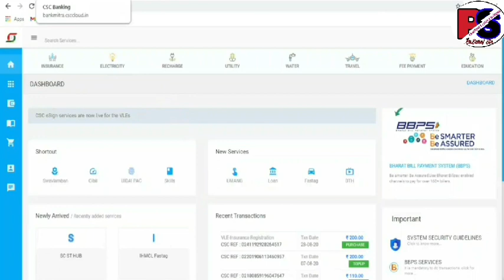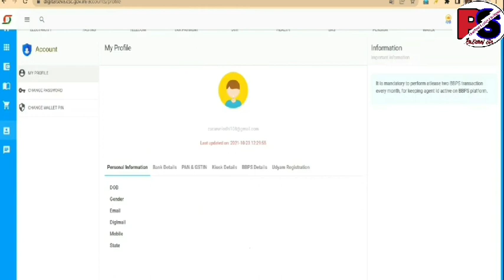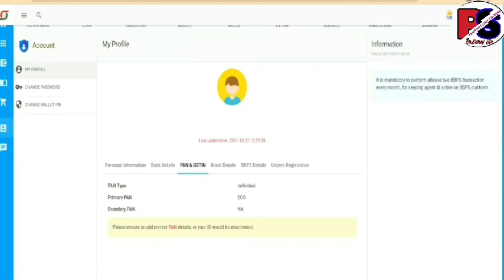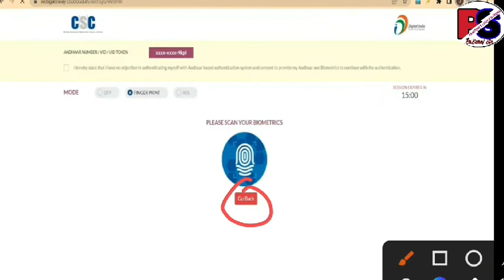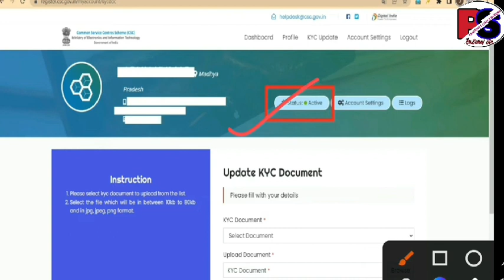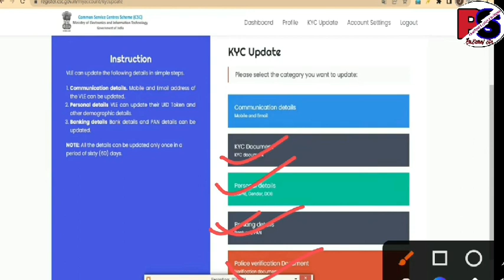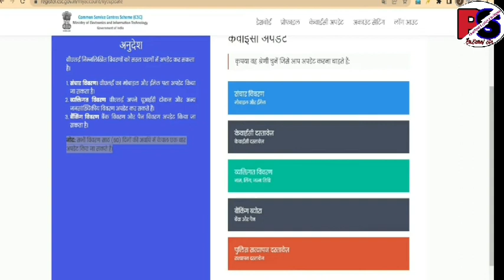CSC VLE eKYC Update कैसे करें पुरी प्रक्रिया जानीए || How To Update VLE eKYC | Step By Step Process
मैंने इस मे CSC VLE eKYC Update के बारे में बताया है।

Thank you so much.
About this channel:--
Hi Guys,